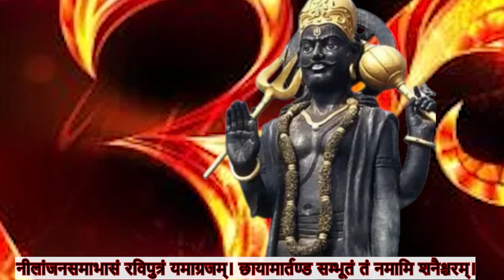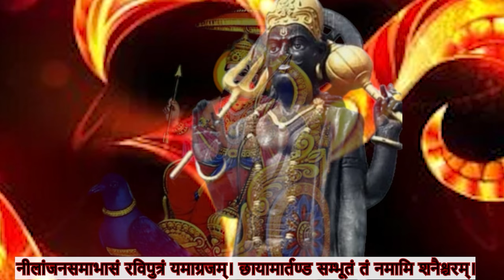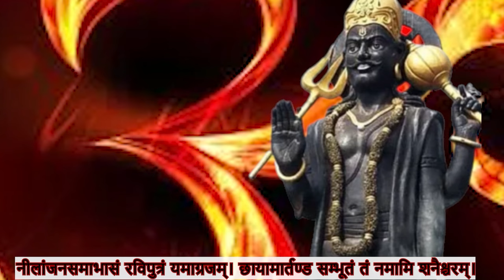शनिदेव मंत्र - जीवन की मुश्किल हो सकती है खत्म सुनें यह मंत्र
This  bhajan is released by Kalyani Bhajan, sung & music by  Kalyani devi  ji, copyright Kalyani bhajan.शनिदेव मंत्र - जीवन की मुश्किल हो सकती है खत्म सुनें यह मंत्र